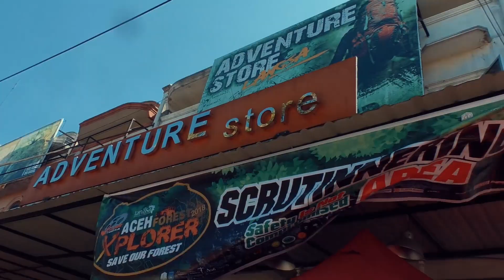SCRUTINNERING ACEH FOREST EXPLORER 2018 DAY 1